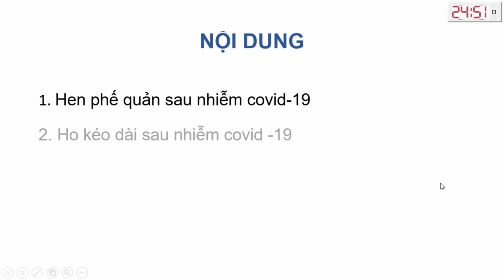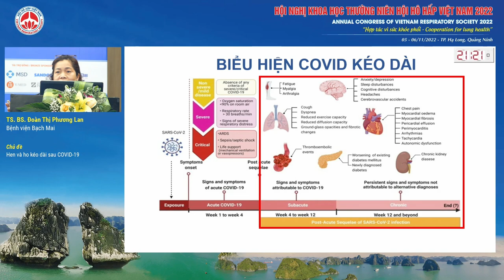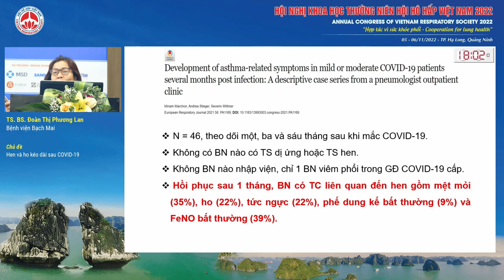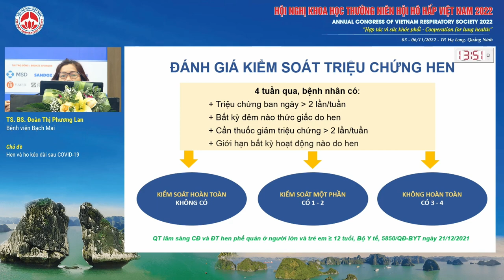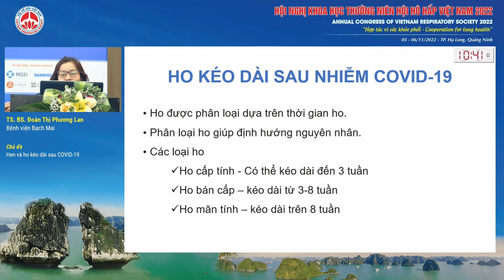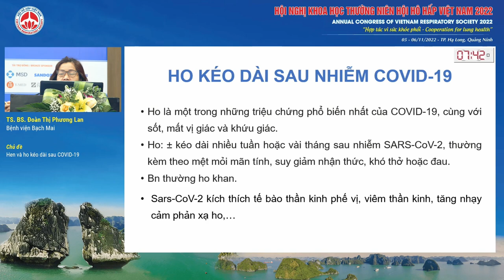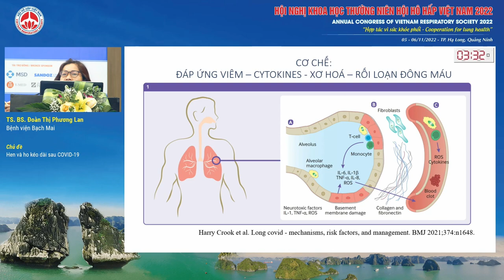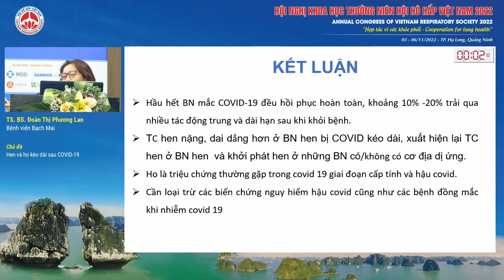S13.2-Hen và ho kéo dài sau COVID-19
Báo cáo viên: TS. Đoàn Thị Phương Lan - Bệnh viện Bạch Mai
Chủ đề: Hen và ho kéo dài sau COVID-19
Hội trường: Yên Đức - Tầng 2 Khách sạn Mường Thanh Luxury Hạ Long Centre